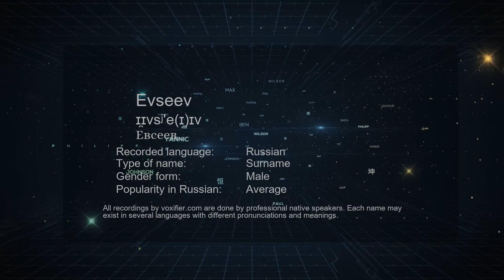How to Pronounce Evseev (Евсеев) in Russian - Voxifier.com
This is the Russian pronunciation, gender, and phonetics recording of the name Evseev (Евсеев). The same name may exist in other languages with different pronunciations. Check the meaning of name along with other possible pronunciations or similar names for free Voxifier uses the help of expert linguists to simplify pronunciations by replacing some special sounds with sounds more commonly available across all languages.